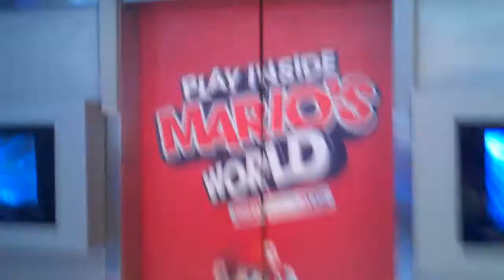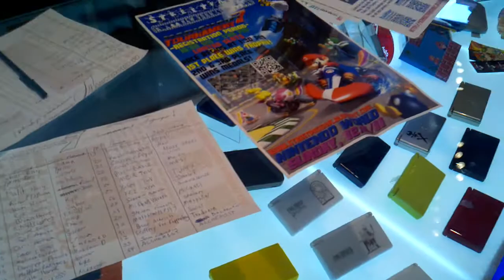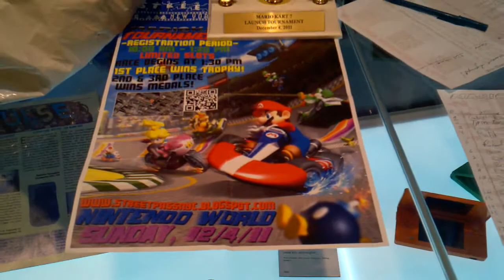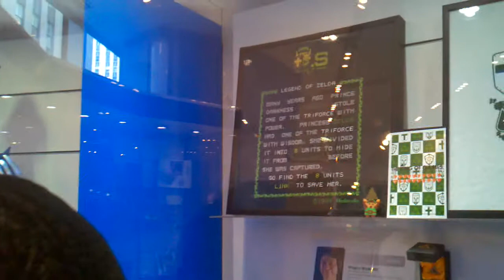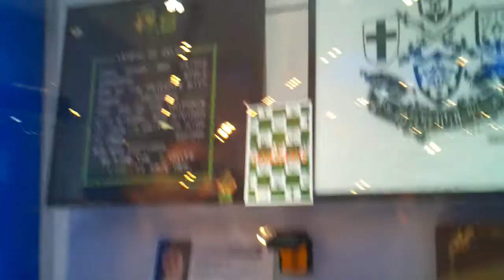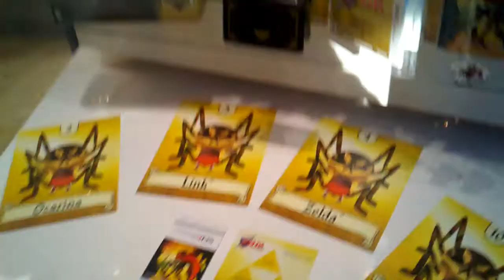At the Mario Kart 7 event at the Nintendo World Store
I was here for the Mario Kart 7 launch on Sunday December 4th with a whole bunch of people luckily everyone got a 3DS with them cause I need to finish my find mii quest and I've made it up to the last boss well almost cause I need to beat the first boss then I will face the final boss I think it will take me a while to do this cause only at events like this I can get lots of people miis via street pass to use in my find mii game!

I am glad I got myself Mario Kart 7 for the 3DS :D

it was lots of fun but to bad I wasn't in the tournament cause I left home cause I was tired but I would like to know who won?!

Well this will probably be my last video that I upload for this year but that's a maybe!